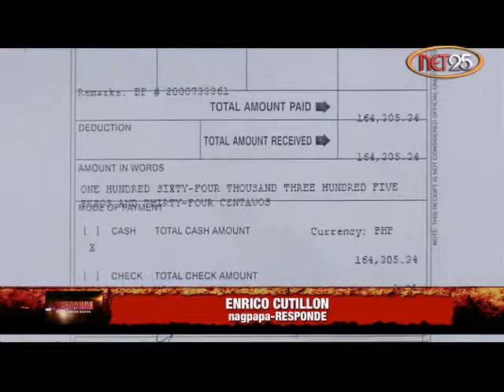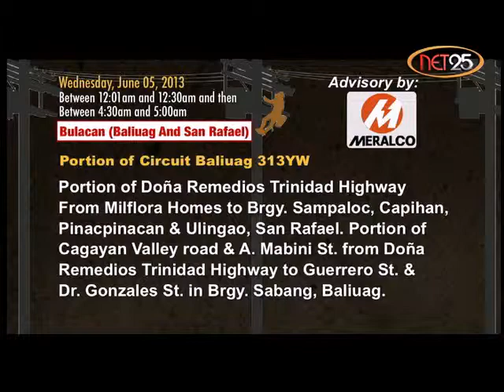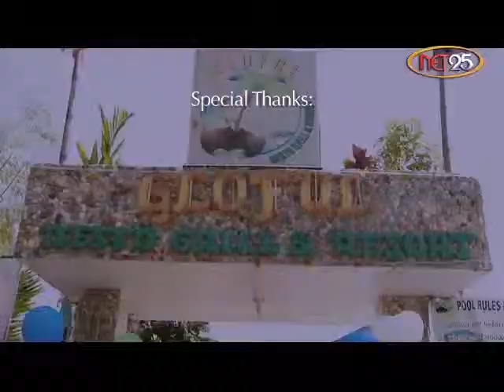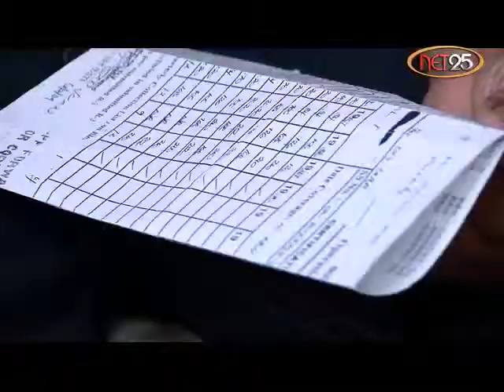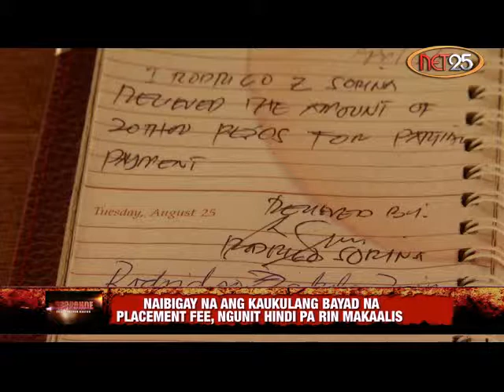Responde (June 3, 2013)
Tutukan ang pagtugon ng Responde sa isa nating kababayan na nabiktima ng illegal recruitment.

RESPONDE

MWF - 6:00pm